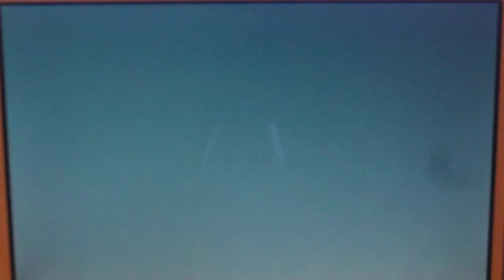Shiny Maractus was caught... dancing!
Dance dance!

You know who else loves to dance? Maractus. That's right, so I went out and caught one. Or, I guess it came to me? There's not a whole lot of going out to explore in the 'safaris' of Kalos.

Either way, it is now in my collection!

And what's this? That means I'm one subscriber away from my 700 subscriber giveaway! Will you be the lucky 700 who starts my giveaway madness!?
There's only one way to find out, isn't there. ;)